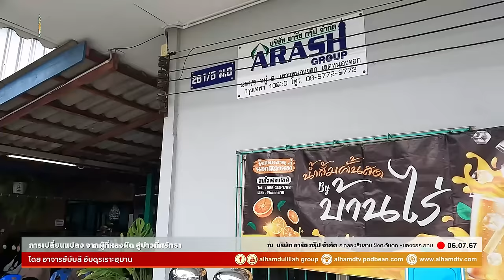AH 4505 การเปลี่ยนแปลง จากผู้ที่หลงผิด สู่บ่าวที่ศรัทธา โดย อาจารย์บับลี อับดุรเราะฮฺมาน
06.07.67 @ บริษัท อารัช กรุ๊ป จำกัด
ถ.คลองสิบสาม ฝั่งตะวันตก หนองจอก กทม

Tel & Line iD :
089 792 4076 (ดาวุด)
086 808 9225 (อับดุลการีม)
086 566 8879 (อนัส)
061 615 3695 (มุสตอฟา)
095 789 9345 (อามีน)
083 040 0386 (ฟูอาด)